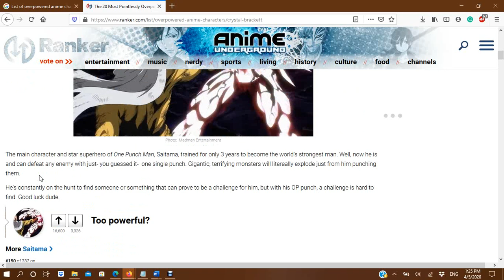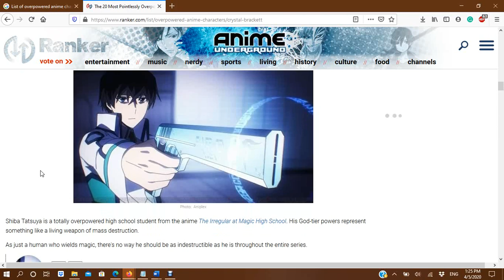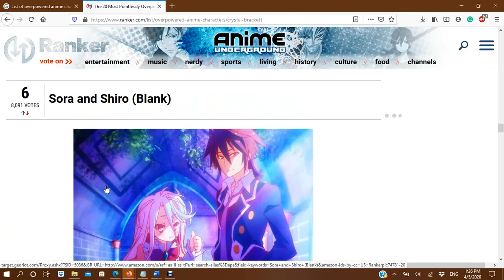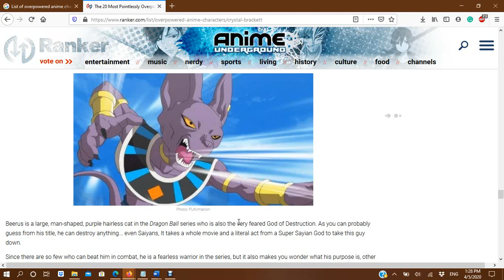Top 10 overpowered characters from Ranker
I searched for top 10 operpowered character and checked it on a website which was ranker, I do not own the content in that site and it is for fair use only.